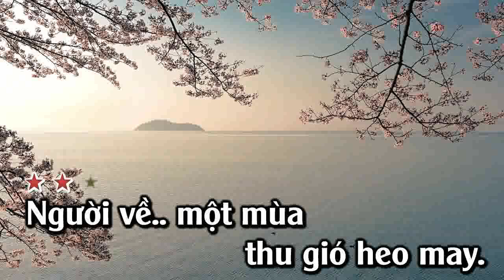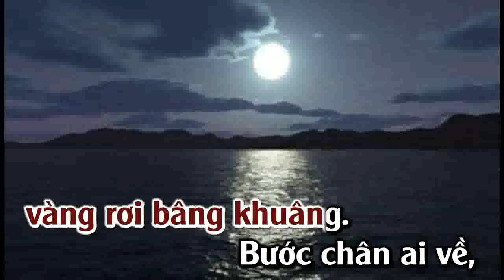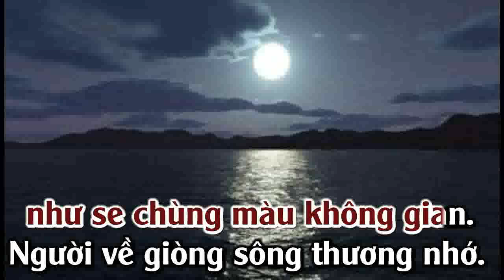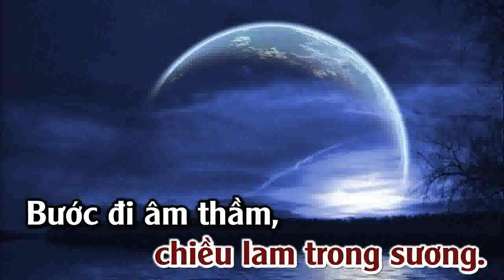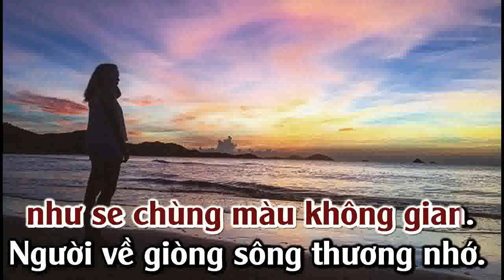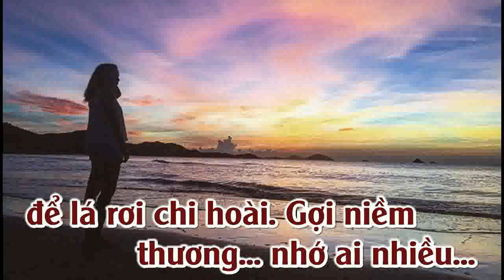HAI VÌ SAO LẠC - TONE NỮ - VIETANH MUSIC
KARAOKE HAI VÌ SAO LẠC - TONE NỮ 2024